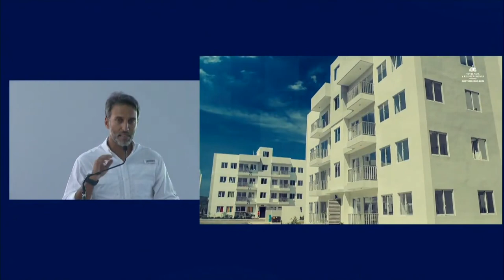Presidente Abinader es sorprendido en acto de entrega Mi primera Vivienda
Unas 200 familias recibieron sus nuevos apartamentos que forman parte de la segunda etapa de Mi Vivienda Hato del Yaque, en Santiago, a través del
, dirigido a personas que vivían a orillas de cañadas y ríos de la zona de Arroyo Gurabo.